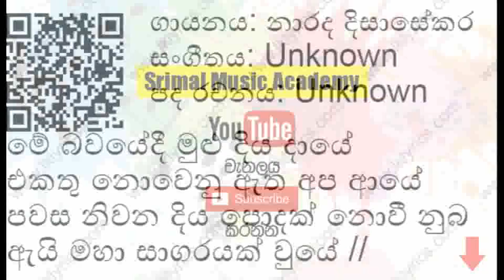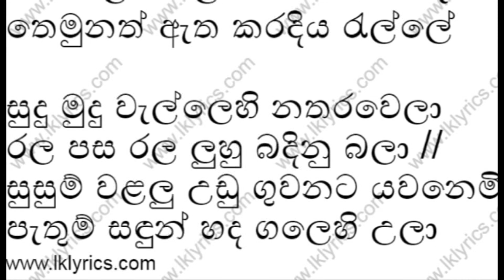Mebawayedi mulu diyadaye,Karaoke,Narada disasekara,Srimal Music Academy.